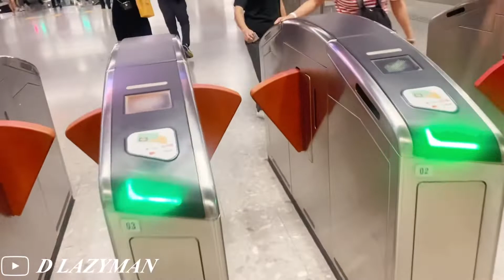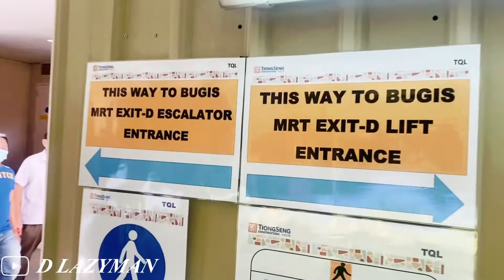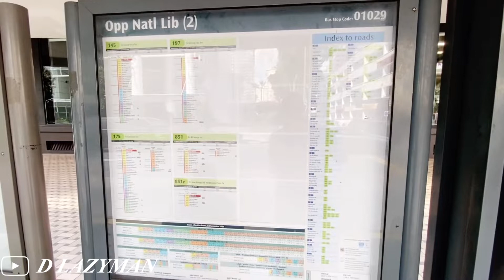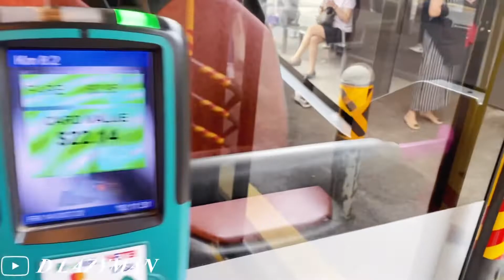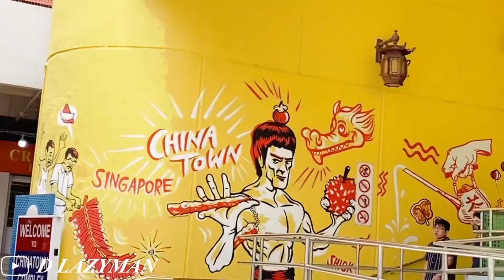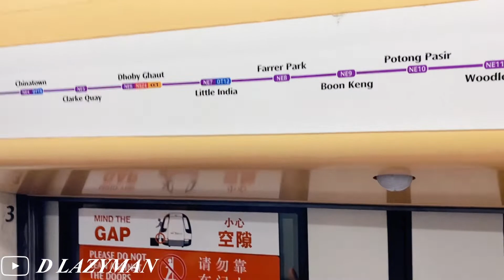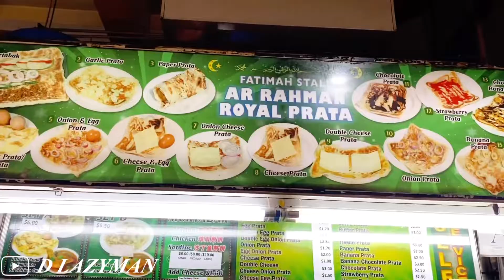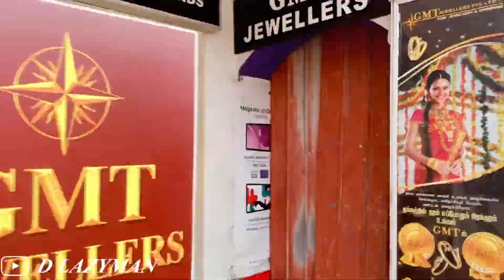JALAN JALAN KE SINGAPURA | KULINERAN KE SINGAPURA | NAIK MRT DAN BUS DARI MARINA BAY SANDS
jalan jalan ke singapura
traveling ke singapura
vlog singapura

Singapura atau singapore adalah sebuah negara pulau di lepas ujung selatan semenanjung malaya. negara ini di pisahkan oleh selat johor dari negara malaysia dan berbatasan dengan kepulauan riau ( kepri) dengan indonesia. dari pulau batam bisa di tempuh lebih kurang 45 menit naik ferry.

Di vidio kali ini kami jalan jalan di singapura pergi shopping di daerah orchard road,dan mengunjungi 3 tempat makan / kuliner yang sangat terkenal di singapura.

Pertama kami mengunjungi  yy dian kafei yang berada di kampung bugis dari hotel marina bay sands kami naik mrt dari stasiun bay front. setelah sarapan pagi di yy dian kafei kami naik bus ke takashimaya mall di orchard road dan somerset kemudian minum cendol di kedai hup ka foon di chinatown dan untuk kulineran yang ke 3 kami pergi ke daerah little india dan makan di food court tekka centre setelah itu kami jalan jalan di little india mengunjungi salah satu pura tertua di singapura dan pergi ke pasar di little india lalu pergi ke hotel marina bay sands.

semoga menyenangkan ! !

D LAZYMAN

喜園咖啡店
YY KAFEI DIAN

合家歡 HUP KA FOON